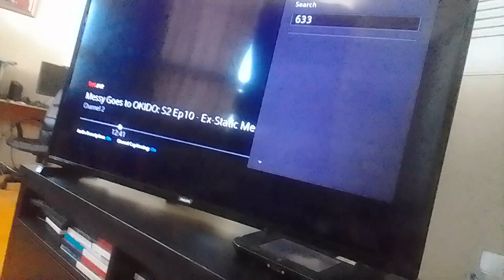grayscale shell earth virus mem & zen beast catches v. shark harry cream b's hats supernoobs